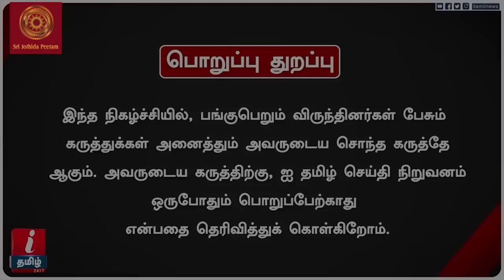சனி-சூரியன் Combination தான் Sun Flower’- ஜோதிடரின் `அடடே’ விளக்கம் | Sre Jothida Peetam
நன்றி